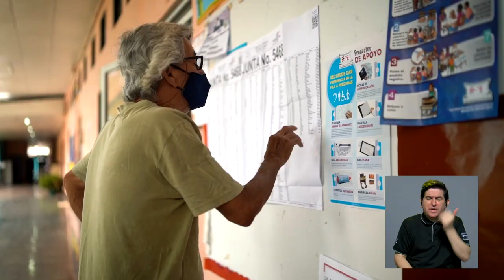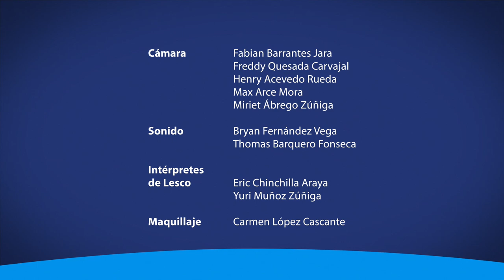Documental en medio del proceso electoral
Crean un documental llamado: La fuerza del Abstencionismo. La base investigativa de la producción fue del Centro de Investigación Observatorio del Desarrollo.